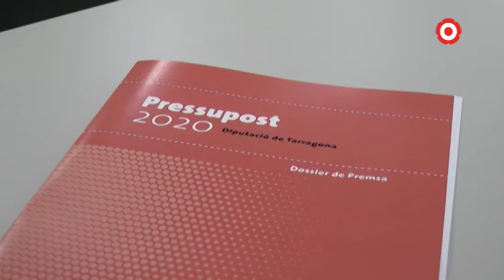El pressupost 2020 de la Diputació de Tarragona, de rècord